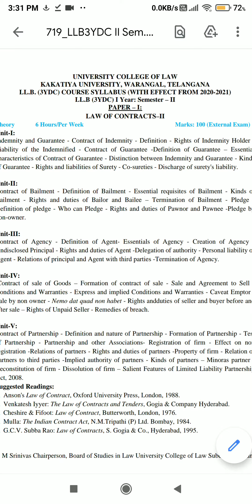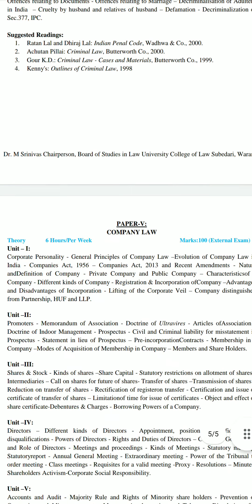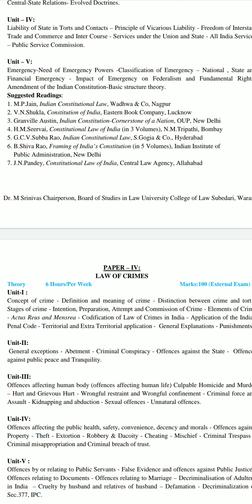KAKATIYA UNIVERSITY 3YDC 2021 SYLLABUS || IYEAR II-SEMESTER 2021 SYLALBUS ||PAPER NAME AND UNIT WISE